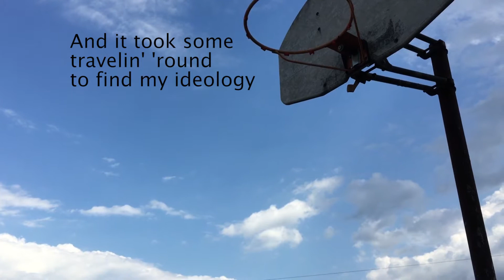Matt Megrue & The Daisy Chains - Kelleytown (lyric video)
Lyric video for "Kelleytown" by Matt Megrue & The Daisy Chains
Recorded & edited by Dos Emes Productions

Kelleytown

Ever since I could recall
I would scratch and I would scrawl
Striking down my demons with a pen

Living life just like a transient
Wondering where the time it went
Those decades of destruction at my back

And I've seen more towns than I could remember to forget
Because a weekend warrior never stays the night
When I turn down the radio and follow billboards like that stars
That's when I start to missing Kelleytown

I spent most of my teens
Like every day was Halloween
In costumes that covered up my drawl

Ashamed of our history
Intolerance and bigotry
That lingers like the stench of old decay

And it took some travelin' 'round to find my ideology
It wasn't in a Rebellion or a flag
It's in all the good people that I met along the way
And it's in that four-way stop called Kelleytown

Now I wish that four-way stop and meld have just a little talk
I'd tell her that I'm proud to have been raised
By dirt roads and go-carts
A small town with a bigger heart
And all the creeks and woods of Kelleytown
And the stars shine brighter in Kelleytown